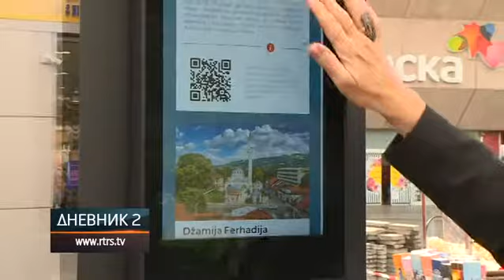Turizam u svijetu - najveći gubitnik pandemije